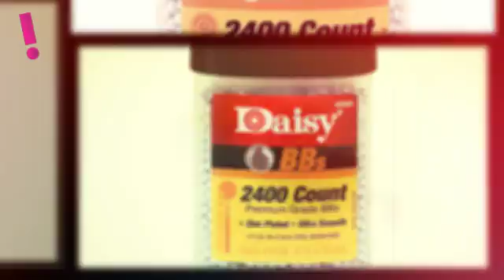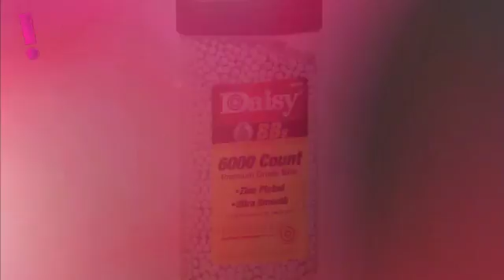Balines Daisy BB para Airsoft aPreciosdeRemate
Balines Daisy BB para Airsoft  aPreciosdeRemate, las mejores ofertas a un clic de tu puerta Las Mejores Ofertas

 aPreciosdeRemate ❕
 tu tienda en internet